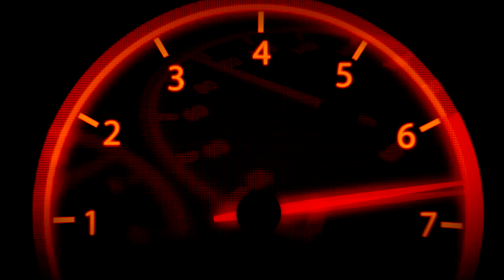Asseto Corsa Drifting the Barret Mod R34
Xbox live GT: GainedSpeedxs

PC Setup
8GB Fury Hyper X Ram
Thrustmaster TX FFB Wheel (900 Degress) with T3PA Pros
Logitech Extreme 3D Pro (Handbrake on pc)
Xbox One